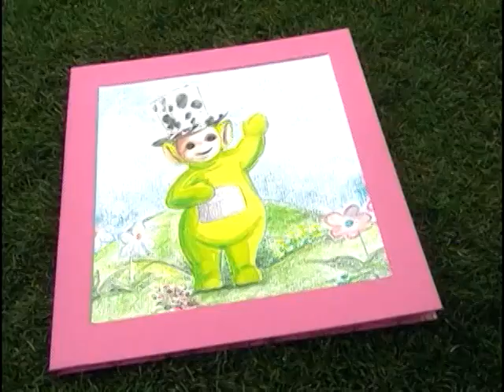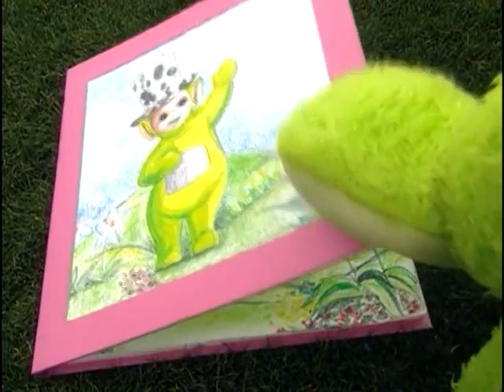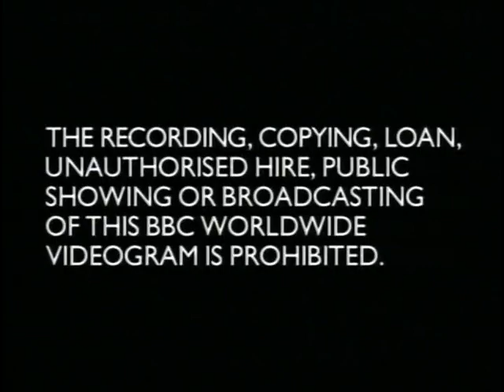Teletubbies Happy Weather Stories vhs